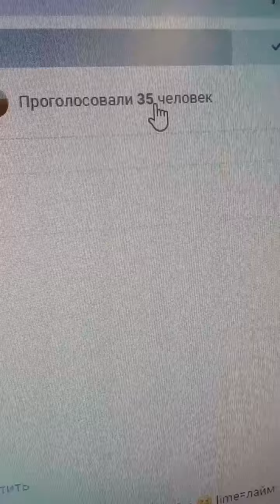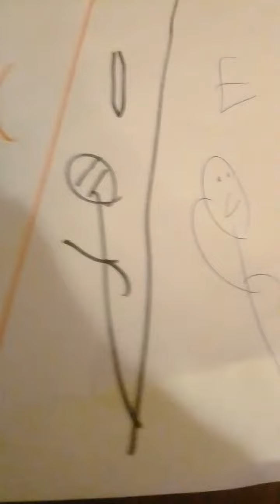новая сприя стикманов ну в знать гыыы